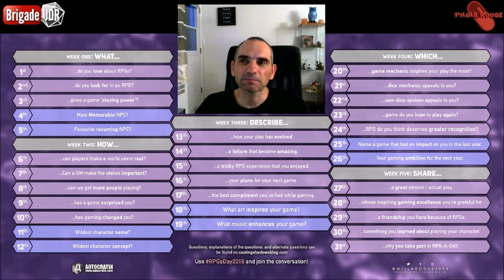[RPGaDAY 2018 #02] Quelle est la première chose que vous espérez voir dans un JdR ?